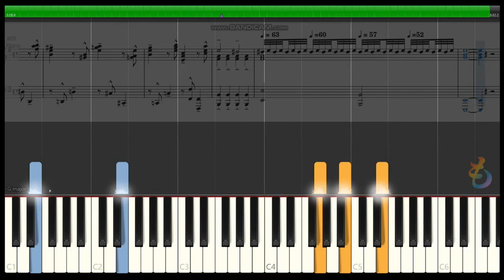ドラクエ6 | 王宮にて | ピアノ | 楽譜 | bgm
【DQ6 BGM】DQ6の城の中の曲です。すぎやまこういち作曲！

動画の説明※楽譜作成ソフトウェア「MuseScore」でドラゴンクエスト6「王宮にて」の楽譜を作りSynthesiaで再生して動画を編集しています。ドラゴンクエスト楽譜をピアノの音で再生しているので、ピアノの練習や繰り返してBGMにMP3として着信メロディににもお使いいただけます。